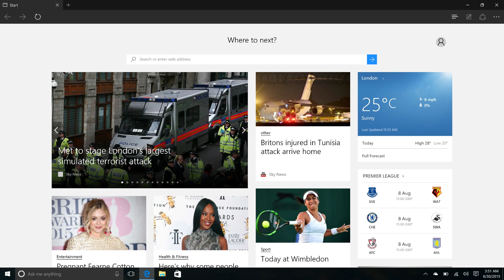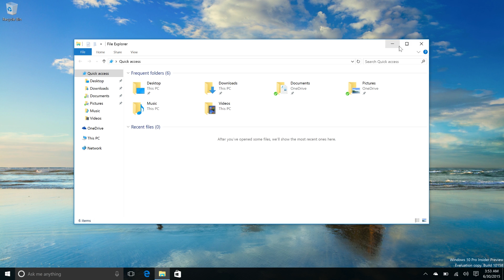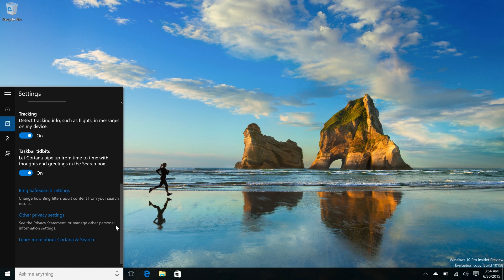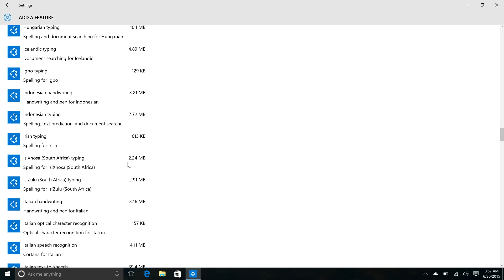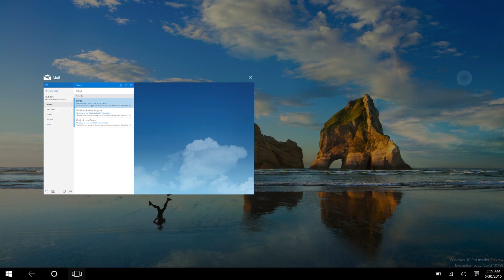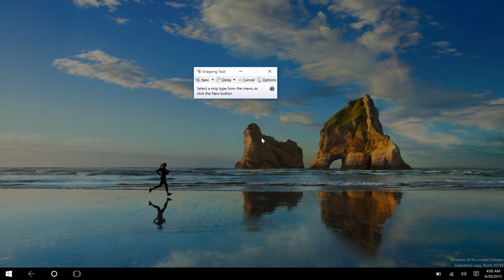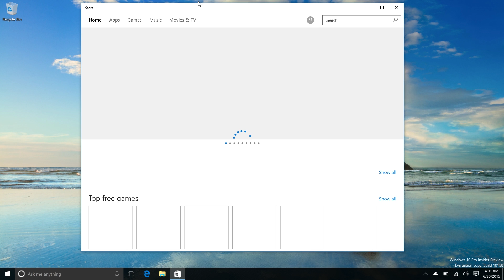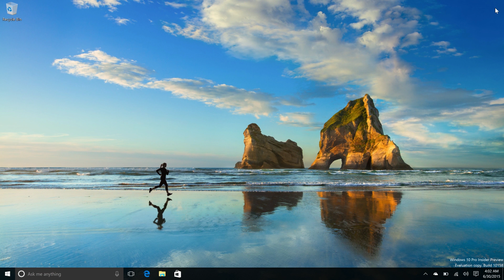Windows 10 Build 10158 - UX Improvements, Microsoft Edge, Tablet Mode + MORE